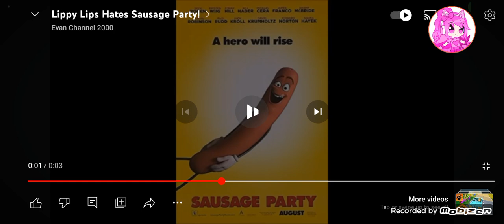Will I ever Hate Wacky Racers Yogi Bear and Flintstones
No! I will Never hate those 3 Hanna-Barbera Shows Beacause it's my Favorite Shows

note:I like Shopkins